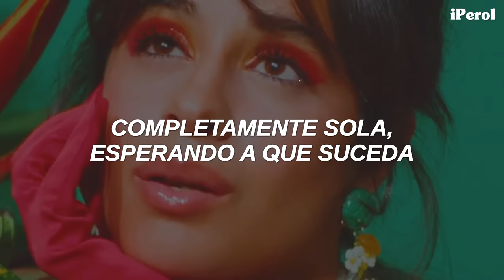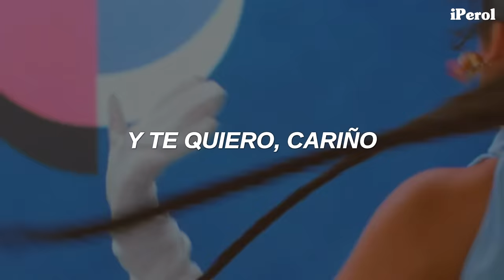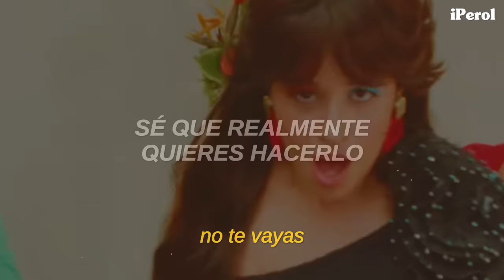Camila Cabello - Don't Go Yet (Español) | video musical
Camila Cabello - Don't Go Yet + video oficial (Traducida/Subtitulada al Español)
Camila Cabello - Don't Go Yet + video oficial (Sub/Letra Español)

Afdngjndfknkhg 💛🍐
CAMILA ESTÁ DE REGRESOOO AAAHH, solo vengo a decir que es un temazo y que espero disfruten el vídeo, recuerden hacer stream en el canal de Camila ♥

"Don't Go Yet" habla sobre imaginarte un escenario perfecto junto a una persona que quieres, pensando en cómo debe ser cada momento para que sea perfecto.

// Lyrics [Camila Cabello - Don't Go Yet] //
[Intro]

[Verse 1]
I'll replay this moment for months
I wrote all your lines and the script's in my mind, and

[Pre-Chorus]
I imagine myself in satin, the room was platinum and gold
I, dance and catch your eye, you'll be mesmerized, oh

[Chorus]
Oh, yeah, don't go yet, don't go yеt
Just a little morе, don't go yet

[Verse 2]
Baby, don't go yet, 'cause I wore this dress for a lil' drama

[Post-Chorus]
Come along
La-la-la-la-la-la-la-la (Don't go yet)

→ All the copyright goes to Camila Cabello,